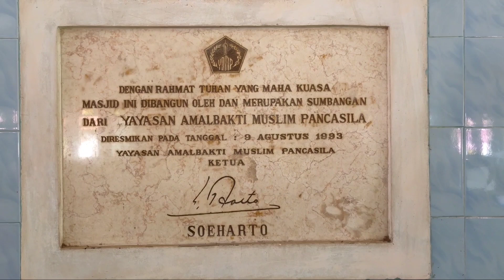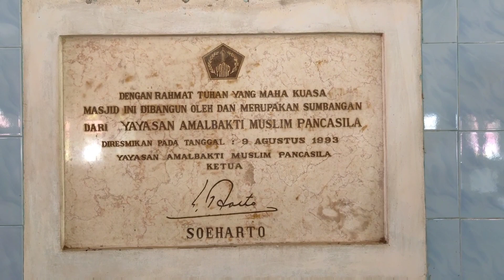Masjid Al-Kautsar Muara Tembesi, Masjid warisan Soeharto di Batang Hari